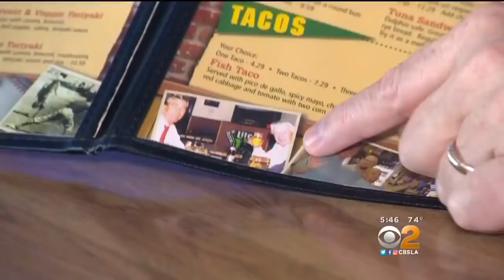Even Sober People See It Happen! Ventura Bar's Furniture Moves On Its Own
Chairs and bar stools move on their own. That will sober you up real fast. Amy Johnson went to Cronie's in Ventura to delve into the mystery of the moving furniture.